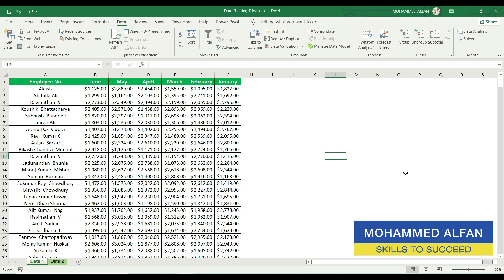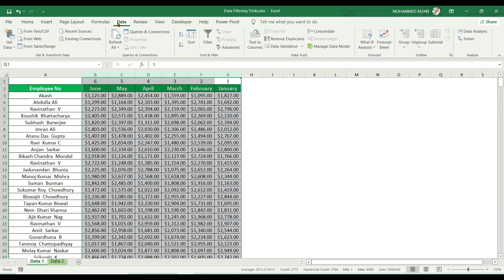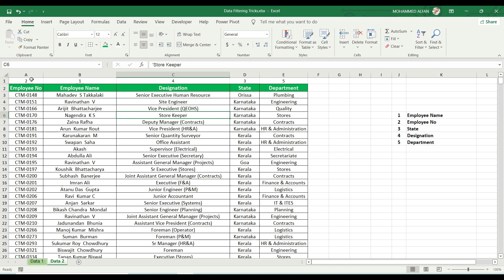നിങ്ങളുടെ 2 മിനിറ്റ് 2 മണിക്കൂറായി തിരിച്ചു തരാം | Flip Data | Excel Malayalam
Usually you sort data in Excel columns, but you can also sort horizontally, by the values in a row (Excel Malayalam). Watch this Excel tutorial video to see the steps for sorting an Excel row in descending order. Then, return the data to its original order, by sorting the header row in month order.